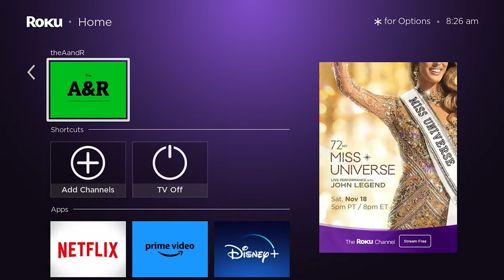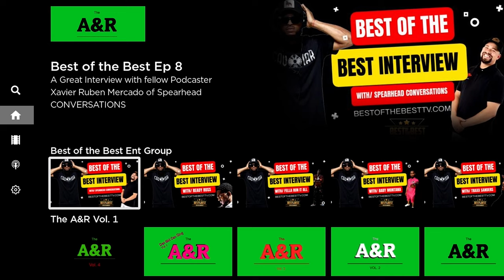MEET PROMISE: RADIO HOST OF MILWAUKEE'S 105.7, ACTOR & COMEDIAN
Do you have a story or video you want to share?

**JOIN OUR SINGERS/ SONG WRITERS/ PRODUCERS CONTEST ON BESTOFTHEBESTTV.COM

 / BestotBestEnt